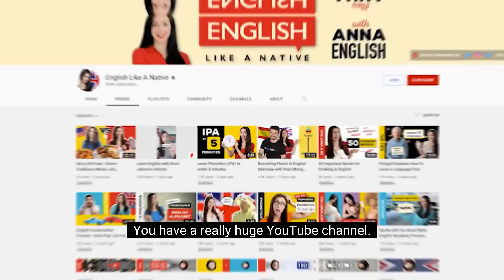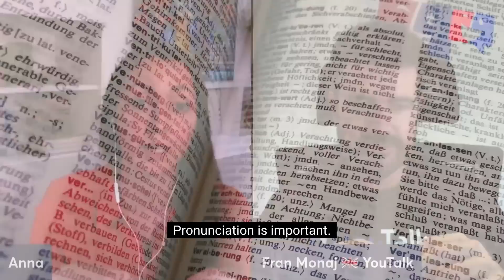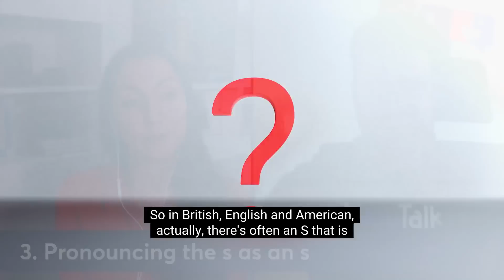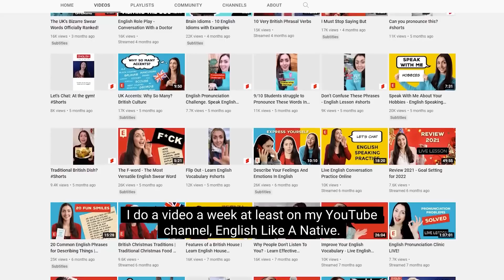🎬Entrevista a Anna ➤ English Like a Native 👉 Trucos para Hablar Inglés como Nativo si eres Hispano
✅¿Quieres APRENDER INGLÉS en MENOS de 8 MESES?
👇All About English Like A Native👇
🛑 FREE WEBINAR 👇

RECURSOS GRATUITOS de YouTalk TV+

1.-👨‍🏫 PRESENTACIÓN / WEBINAR GRATUITO + GUÍA Cambia tu inglés en 1 semana, háblalo en 8 meses

Gracias! @carlosmonaj y @franmonaj